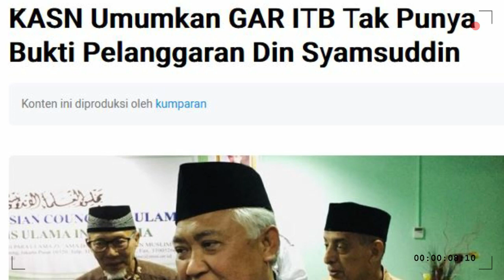Mengejutkan!! Akhirnya KASN Umumkan GAR ITB Tak Punya Bukti Pelanggaran Din Syamsuddin, Terkini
Trending Topik 99 - Ketua Komisi Aparatur Sipil Negara (KASN) Agus Pramusinto memastikan bahwa pihaknya tidak pernah melontarkan pernyataan apa pun berkaitan dengan laporan yang disampaikan pihak Gerakan Anti Radikalisme (GAR) ITB terkait Din Syamsuddin.

Sebelumnya, GAR ITB melaporkan mantan Ketua Umum PP Muhammadiyah Din Syamsuddin kepada pihak KASN. Laporan berkaitan dengan dugaan Din yang terlibat tindak radikalisme dan pelanggaran ASN.
"Tetapi tidak ada pernyataan apa pun dari KASN yang terkait adanya pelanggaran radikalisme tersebut," ujar Agus saat dihubungi, Senin (15/2).

news viral,
news info,
news terkini,
info terbaru hari ini,
info berita viral terbaru hari ini,
berita hari ini,
news berita hari ini,
news terbaru, news terupdate,
news populer, berita terbaru,
berita,
berita populer hari ini,